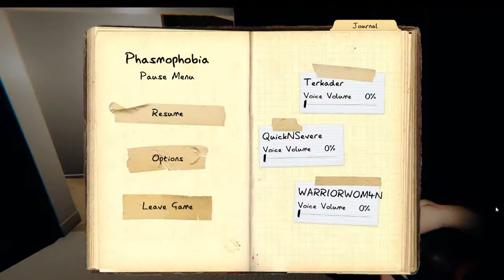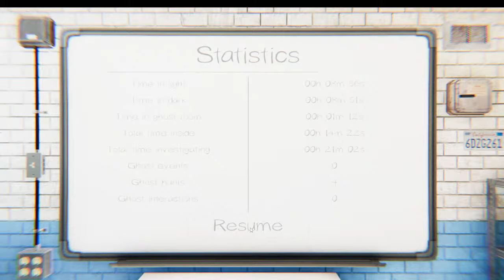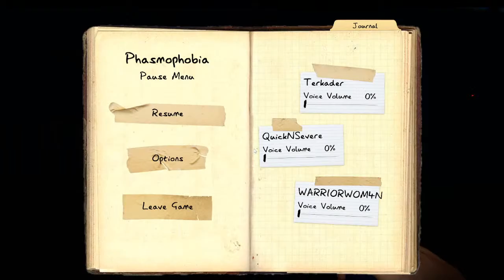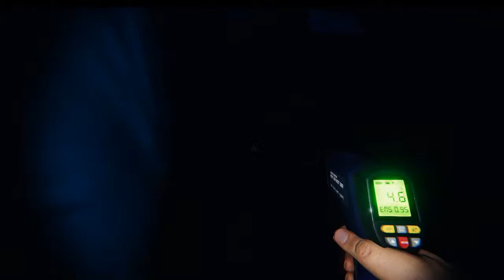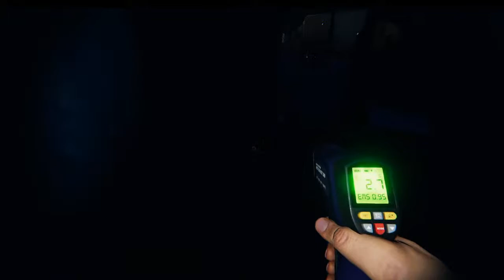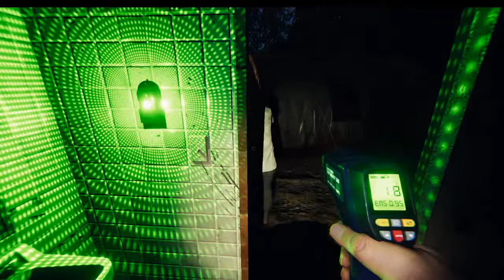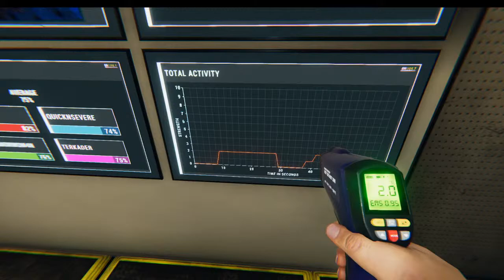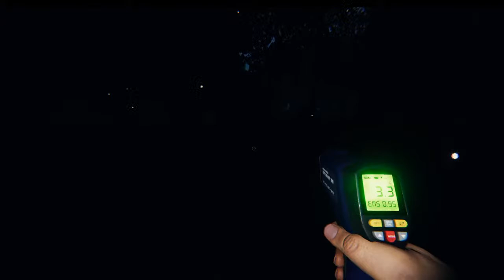Phasmophobia with Erik, Kelly, Jason and Steve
Phasmophobia Gameplay